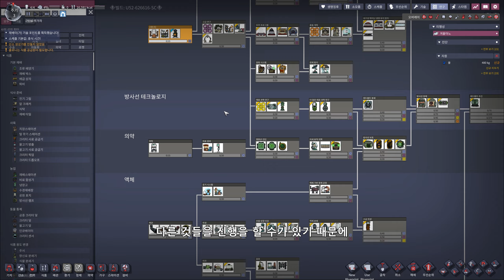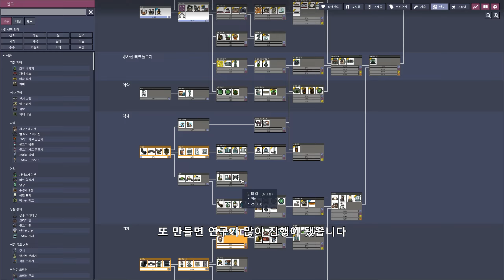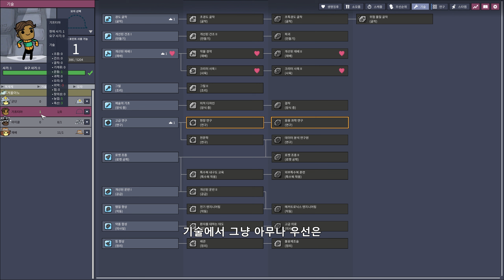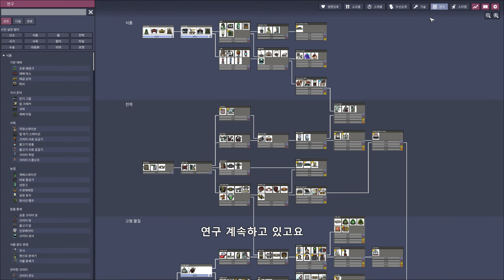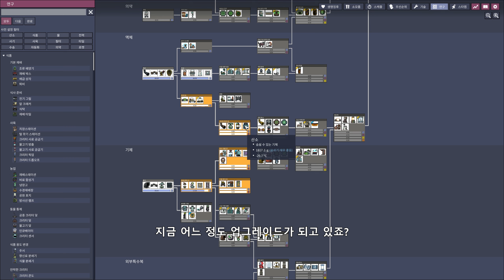산소미포함 Frosty Planet 로켓엔딩가자!! #1 시작베이스 만들기!!!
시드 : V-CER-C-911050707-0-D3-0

이번에는 새로운 생존 크래프팅게임!!!
Oxygen Not Included The Frosty Planet  우주 건설 자동화 크래프팅 게임 입니다!!